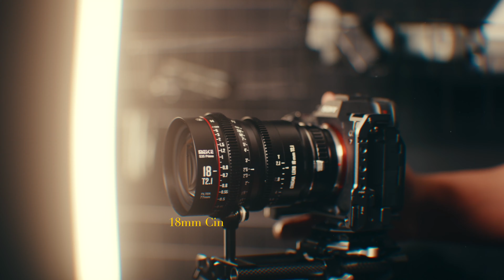Meike 18mm T2.1 S35 Prime Cinema Lens Footage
Shot by Batis_Film

Amazon US
Amazon EU